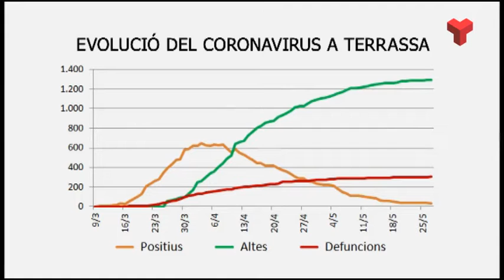Dues persones mortes de Covid-19 en un sol dia, una xifra que començava a quedar llunyana